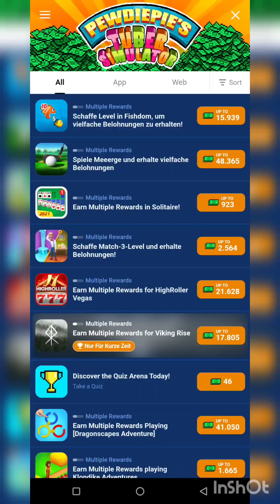Sponsor Eagle saves the Day Pewdiepie Tuber Simulator Part 37